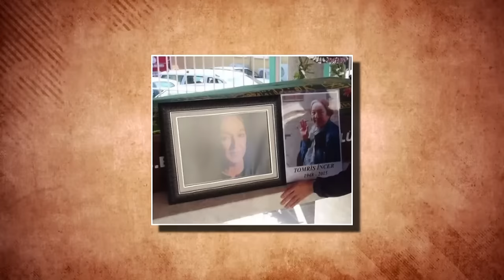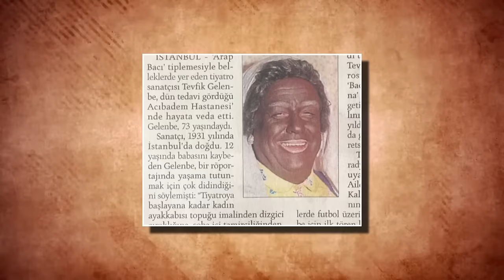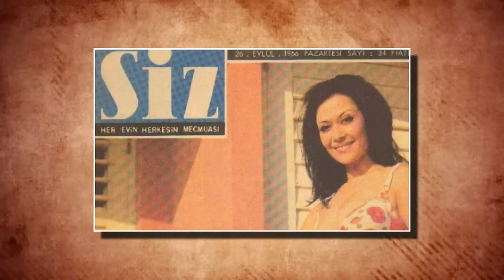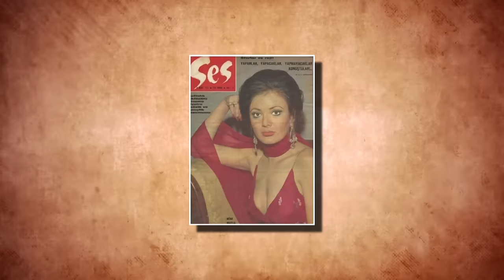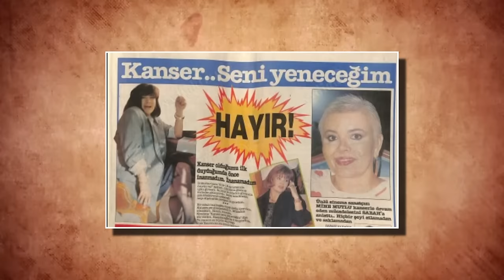Kanserden ölen ünlülerin dramatik hikayeleri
Nuray hafiftaş o doğduğunda takvimler 2 kasım 1962yi gösteriyordu. Azeri kökenli bir ailede  karsa bağlı çıldırda dünyaya geldi. Bağlamaların, müziğin eksik olmadığı bir evde yaşıyordu. Babası saz saçlıyordu.  Ancak daha 2 yaşındayken istanbula yerleştiler. Babası bağlama çalıyordu. Kazandığı paralarla tarlabaşına taşındılar.
Tomris zehra incer 29 mayıs 1947de doğdu. 1974 yılında istanbul şehir tiyatroları kadrosuna giren sanatçı, çeşitli sinema ve dizi filmlerde rol aldı ve özel tiyatrolarda da oynadı. En önemli çıkışını bir istanbul masalı adlı diziyle yaptı. Tomris incer, 5 ekim 2015 tarihinde kanser tedavisi nedeniyle istanbul'da kaldırıldığı hastanede öldü.
Turgut özatay (30 aralık 1926,da doğdu özatay lisede atletizm ile tanıştı. 1952 yaz olimpiyatlarına da katıldı. 1953 yılında bir sinema salonunda yönetmen refik kemal arduman kendisini görünce oyunculuk teklif eder. Böylece özatay için sinema serüveni başlamış olur. Sinemaya girdiği ilk döneminde genellikle jön rollerinde oynadı
Orçun sonat, 1941 tarihinde samsun'da doğdu. İlkokuldan sonra ankara devlet konservatuvarı piyano bölümü'ne girdi. Kuleli askeri lisesi ve kara harp okulu'nu bitirdikten sonra üsteğmen rütbesiyle görev yaptığı türk silahlı kuvvetleri'nden 1969 yılında ayrıldı ve tiyatroya geçti. Lale oraloğlu tiyatrosunda profesyonel sanat yaşamına başladı. 4 yıl süreyle aynı tiyatroda oynadı.
Osman ayberk pekcan(22 mayıs 1970da doğdu. Çocukluğunu ve gençliğini adana ve mersin'de geçirdi. İlk ve orta öğrenimini adana'da, liseyi mersin'de okuduktan sonra mersin üniversitesi güzel sanatlar fakültesi sahne sanatları bölümü tiyatro ana sanat dalını bitirdi. Daha sonra istanbul'da oyunculuk kariyerine başladı. Ihlamurlar altında, yaprak dökümü, kurtlar vadisi ve keşanlı ali destanı adlı televizyon dizilerinde ana rollerde oynadı.
 tarık akan (d. 13 ekim 1949da doğdu. 1970 yılında ses dergisinin düzenlediği oyunculuk yarışmasına katılarak birinci olan ve 1971'de solan bir yaprak gibi filmiyle oyunculuk kariyerine başlayan tarık akan, bir anda yeşilçam devrinin en ünlü oyuncularından birisi hâline geldi.
Tevfik gelenbe 16 mart 1931 tarihinde istanbul'da doğdu. Vefa lisesi mezunudur.
Esmeray diriker (25 şubat 1949,da dünyaya geldi.  Babası nusret, osmanlı imparatorluğu döneminde türkiye'ye yerleşmiş, fas kökenli bir aileye mensuptur annesi fermet beyazdır.emirgan ortaokulunda öğrenim gördü. 1960 yılında ortaokul son sınıf öğrencisi iken eğitimini yarıda bırakarak istanbul şehir tiyatrosu'na girdi.
Naşide göktürk, o doğduğunda takvimler 12 mart 1960’ı gösteriyordu.istanbul’da gözlerini açtı naşide. Çocukluk ve gençlik yıllarını büyükada’da geçirdi.yazmayı o kadar çok seviyordu ki, daha çocuk yaşlarda almıştı eline kağıt ve kalemi. Edebiyata olan merakı henüz lise yıllarında başladı. Önce şiirler yazmaya başladı naşide
Atıf yılmaz batıbeki (9 aralık 1926,da dünyaya geldi. Ortaokulda kendisine "rejisör" lakabı takılmasını "mersin ortaokulunun ikinci sınıfındayım. Kim hangi nedenle uygun gördü hatırlamıyorum şimdi. Bana 'rejisör' lakabı takıldı. Herhalde sınıfta bir yılmaz daha vardı. Ondan ayırmak için olmalı. Ama hâlâ kendime sorarım. Neden rejisör? Bana bu ismi yakıştıran arkadaş, şimdi ünlü bir falcı olmalı. Bu lakabın meslek seçimimde önemli bir payı olmuştur sanırım.
Duygu asena (19 nisan 1946, istanbulda doğdu. Babası susam ticaretiyle uğraşıyordu. Dedesi, chp gümüşhane milletvekili ali şevket öndersev'dir. Şair inci asena'nın ablasıdır. Ortaöğrenimini kadıköy özel kız koleji’nde tamamladıktan sonra istanbul üniversitesi pedagoji bölümünde eğitim gördü. İki yıl haseki hastanesi çocuk kliniği ve istanbul üniversitesi çocuklar evi’nde pedagog olarak çalıştı.gazeteciliği 1972 yılında hürriyet gazetesinde başladı.
Nur yerlitaş, 11 ağustos 1955'te istanbul'un vefa semtinde doğdu. anne tarafından arap, baba tarafından ise giresunluydu.benan ve bahattin adlı iki kardeşi vardı.[8] kariyerine italya'dan getirdiği aksesuarları satarak başladı. Daha sonraki yıllarda kendi butiğini açtı ve tasarım işine girdi.